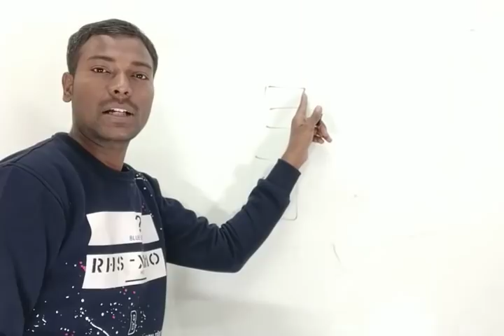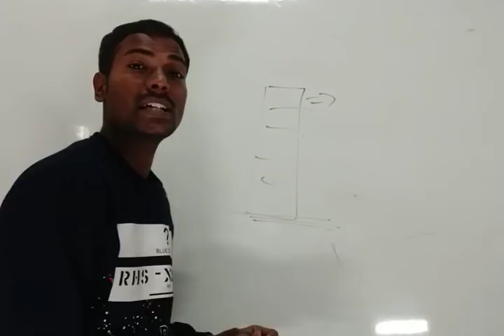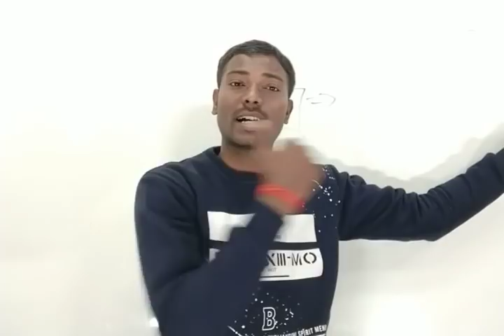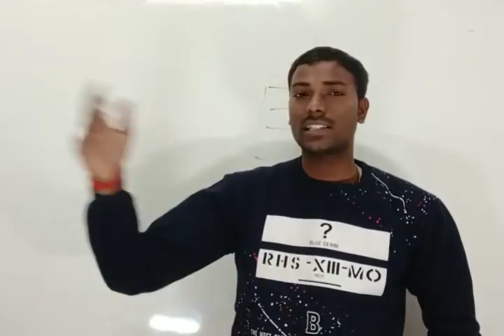डी०एल०एड० 2017 के प्रशिक्षु CTET 2019 मान्य नही है तो क्या करें ?